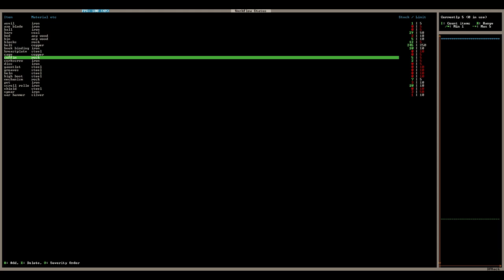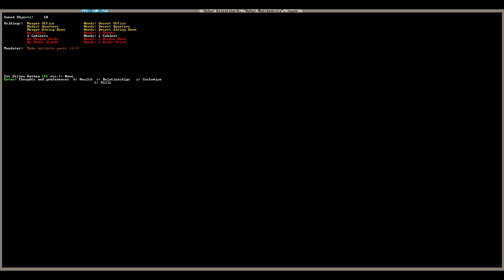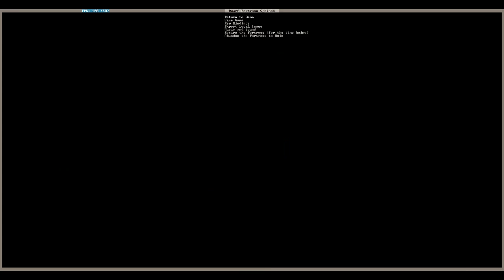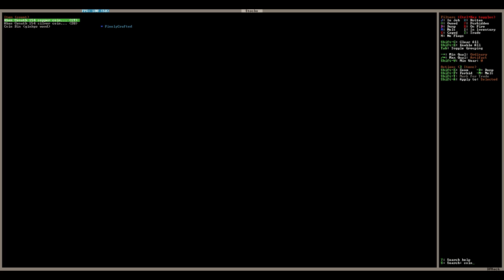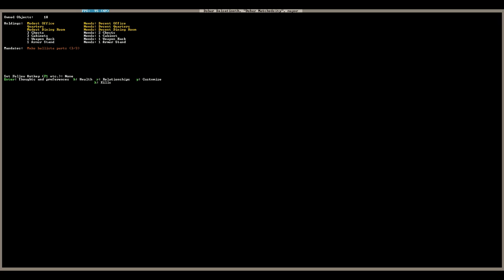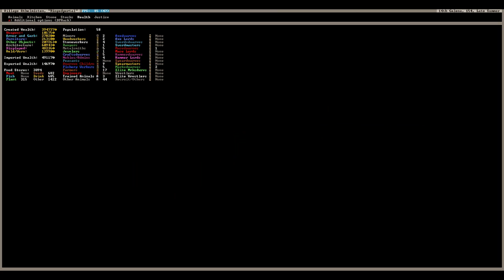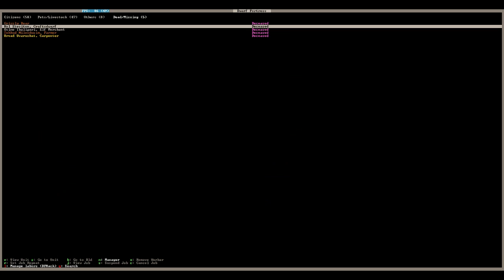Let's Play: Dwarf Fortress[EP17]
It's time to visit Dwarf Fortress again.  The last time I played it the last big update had just come out.  Unfortunately it was really buggy then and there also wasn't any info in the wiki about the newer features so I wasn't able to get far.